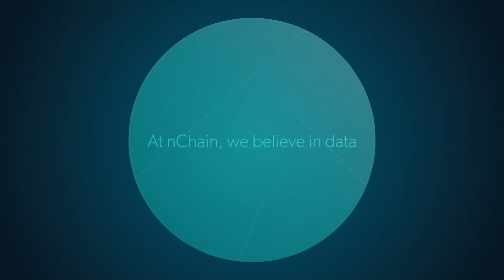LEAP 2022 Saudi Arabia Highlights | CoinGeek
Join CoinGeek’s Becky Liggero as she takes us to Riyadh, Saudi Arabia, for the inaugural LEAP 2022, a major tech event with over 40,000 people in attendance. Aside from showcasing the latest cutting-edge technology from around the world, the global technology event and expo also plays host to several prominent keynote speakers, including a number of BSV technology professionals who spoke and met with delegates to educate them about the power of the BSV blockchain.

Some of the participants from the blockchain field include Justin Pauly of VXPASS; Dr. Maximillian Korkmaz of Stabilwerk Bau & P2P Software; Ahmed Yousif, Middle East Lead for the BSV Blockchain for Government Initiative; Simit Naik, Director for Commercial & Strategy at nChain; and Jimmy Nguyen, Founding President of BSV blockchain's association.